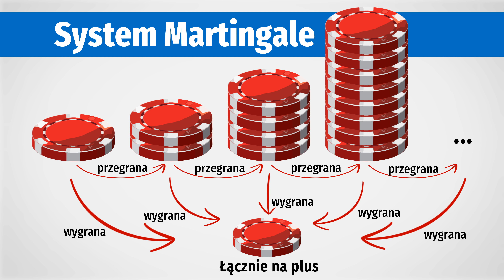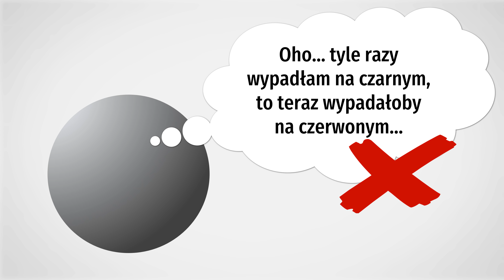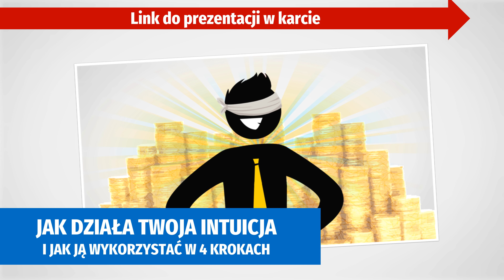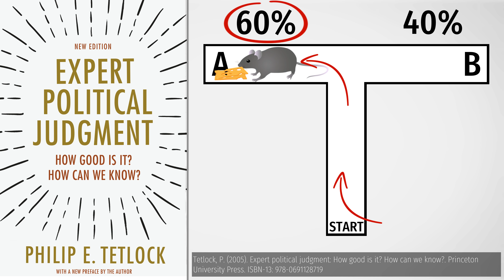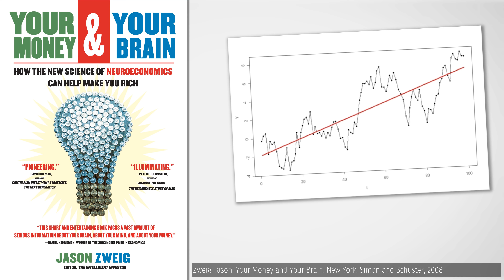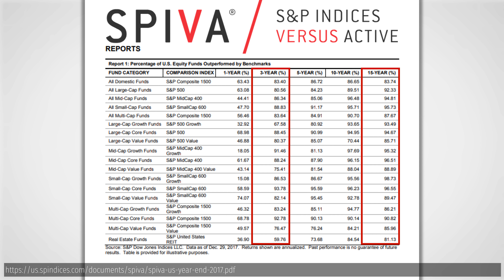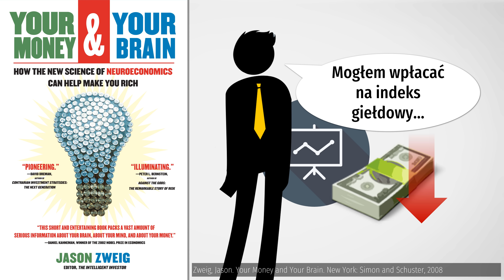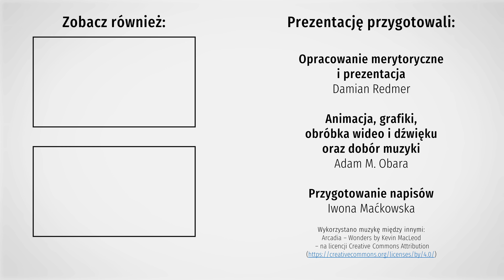Kiedy Twoja intuicja kieruje Cię źle?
Istnieje pewien rodzaj sytuacji, których nasz podświadomy umysł kompletnie nie rozumie. W rezultacie zwraca Ci uczucia, które kierują Ciebie w złą stronę.

Czy da radę jakoś wyłączyć tę “błędną intuicję”? Co ma ona wspólnego z giełdą i inwestowaniem? Jak w pewnym eksperymencie szczury pokonały studentów prestiżowej uczelni? Po odpowiedzi zapraszamy do prezentacji.

Jeśli chcesz być mailowo powiadamiany o każdej nowej prezentacji i dodatkowych materiałach (niepublikowanych na YouTube) zapisz się na darmowy newsletter na:

Opracowanie merytoryczne i prezentacja:
Damian Redmer

Animacja, dobór muzyki i obróbka:
Adam M. Obara

Napisy do filmu:
Iwona Maćkowska

Bibliografia:

Barron, G., & Leider, S. (2010). The role of experience in the Gamblers Fallacy. Journal of Behavioral Decision Making, 23(1), 117-129. doi:10.1002/bdm.676

Tetlock, P. (2005). Expert political judgment: How good is it? How can we know?. Princeton University Press. ISBN-13: 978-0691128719
Zweig, Jason. Your Money and Your Brain. New York: Simon and Schuster, 2008